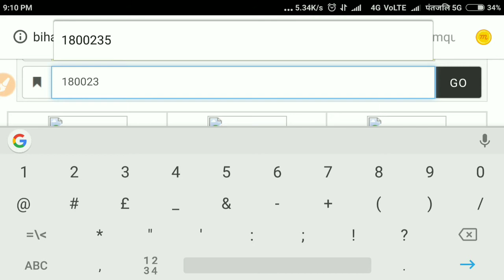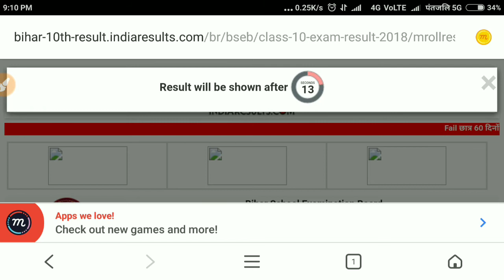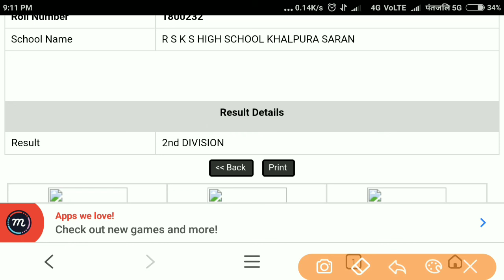10th का RESULT यह से देखे जल्दी करे सबसे आसान तरीका है यह से देखे